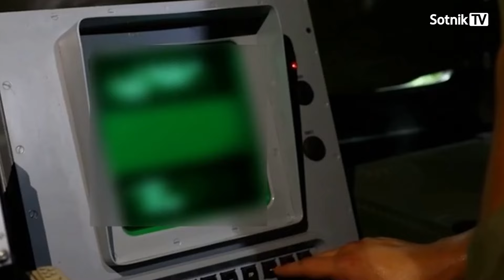LAST ARGUMENT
When this material was being prepared, the outcome of the cold meeting between Trump and Zelensky was not yet known, and the Israeli army had not yet delivered a devastating blow to the top leadership of Hezbollah, as a result of which Hassan Nasrallah was eliminated. But the main events of the past week are covered in the story.
Watch the final story on our channel
Author – Aleksandr Sotnik

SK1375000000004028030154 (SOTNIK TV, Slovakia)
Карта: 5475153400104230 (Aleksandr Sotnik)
Bitcoin: bc1q5jpepaes2f7c9lc8dclk2cjm8ttms4sqzhtw3z
ETH: 0x46F64b26B7d199A3bfEDCb738e70DF059Fa8D492
USDT (TRC20): TKmYnZe86oMiQwFYvjPHamzHNRbqw5Ga6p